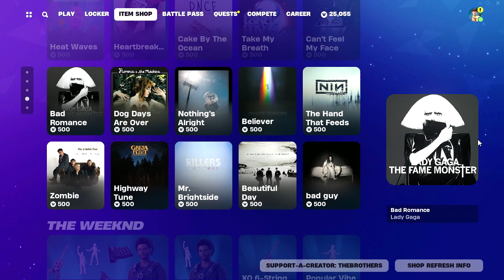NEW Raiden Skin Set - Fortnite X Metal Gear Solid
You now get Solid Snake's counterpart in the Item Shop